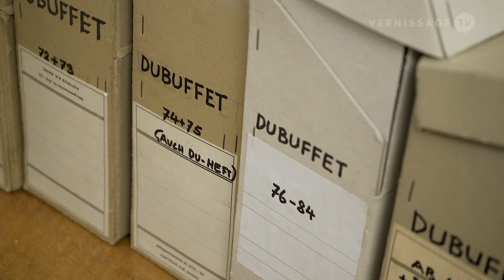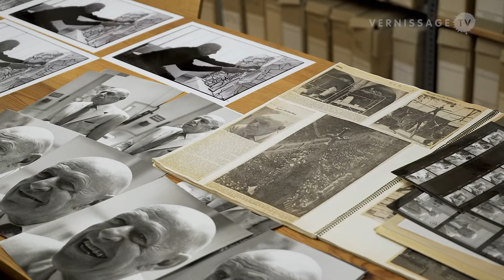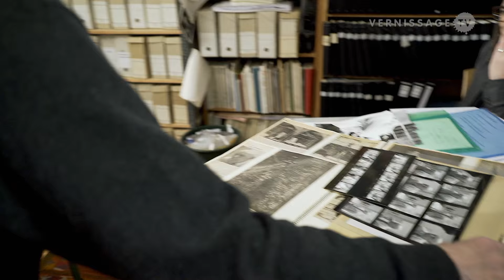Photographer Kurt Wyss Talks About His Work With Jean Dubuffet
From 1970 to 1985, the Basler reporter and photographer Kurt Wyss documented the work and life of French artist Jean Dubuffet, whose work has been shown recently in a large retrospective at Fondation Beyeler. In this video, we meet with Kurt Wyss in his studio in Basel, where he shows us some of his photographs and talks about his work and adventures with Jean Dubuffet, a man who he characterizes as “Monstre Sacré”.

Interview with photographer Kurt Wyss, Basel (Switzerland), January 29, 2016. Interview: Mirjam Baitsch.